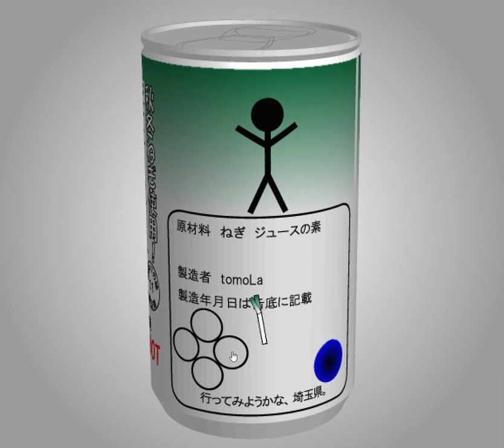[TomoLaSiDo] Motto Akeru Escape 66 Walkthrough